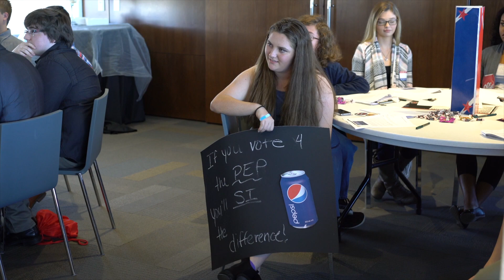2017 Young Voters Workshop